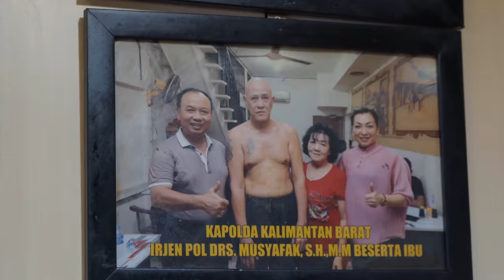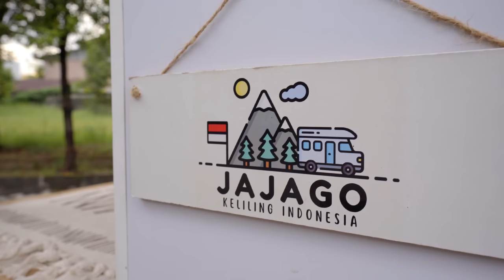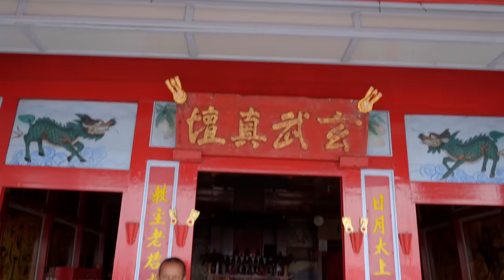Foreigner Explores Pontianak, West Kalimantan (Borneo)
In today's episode, I start Phase Two of my Sabang to Merauke journey, as I start exploring Pontianak, the capital of the West Kalimantan province.

After sending my KTM 790 Adventure R (Macan) from Jakarta to Pontianak by ship, we set out to learn more about the city and the people living by the Kapuas River. Here we are surprised to meet locals who have never seen a foreigner here.

We visit a unique coffee spot called Asiang Coffee, where we learned about the success story behind selling more than 1000 cups of coffee per day. A place you must visit in Pointianak!
I then meet up with John & Briana from @JAJAGO.KELILING.INDONESIA  the traveling Youtuber couple from Pontianak, who tells me about their story about how they sold everything to travel Indonesia in a Camper-van. Now they have become full time Youtubers.

I then jump on the Macan and drive for the coast, to visit the only floating Buddhist temple, IN THE WORLD.. The Xiao Yi Shen Tang temple. Here I met with the local Legend, Pak Slamet, who has become the symbol of religions tolerance  in West Kalimantan.
We end today's video, standing on the equator line, as Macan and I gear up, for a long journey deeper into Kalimantan.

0:00 Intro at Kapuas River - World's longest Island River
0:48 Motorcycle shipping with ZuttoRide Indonesia
1:27 Gang Cermai River Village
2:25 Asiang Coffee Pontianak
6:06 Jajago Keliling Indonesia
7:00 Travel Indonesia with Camper Van
9:00 Campervan travel cost Indonesia
10:31 Xiao Yi Shen Tang Temple
12:41 The World's only floating Buddhist Temple
15:45 Khatulistiwa Park Pontianak / Equator line
16:18 Outro
16:40 Preview next episode